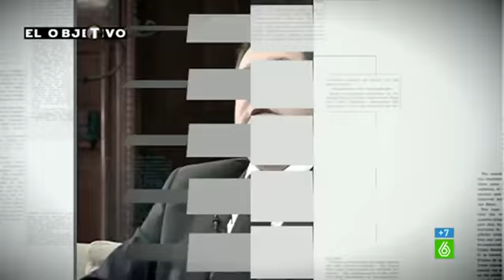Jesús Ferrera (PSOE), en 2013: "Fátima Báñez estaría mejor haciendo punto de cruz" - El Objetivo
Hay otras maneras de hacer comentarios machistas, y es recordándole a las oponentes femeninas las labores presuntamente propias de nuestro sexo. Es lo que hizo en 2013 Jesús Ferrera, secretario de Organización del PSOE en Huelva.